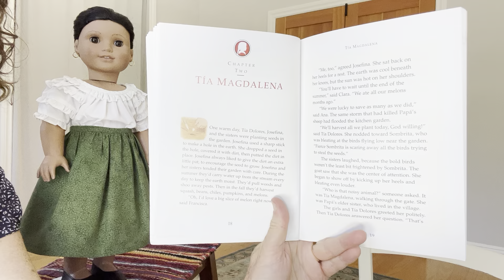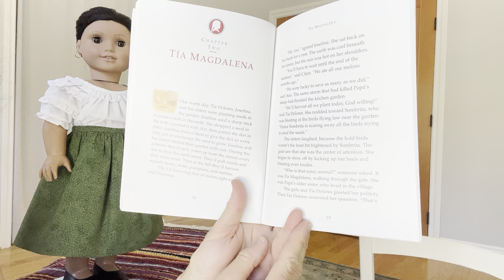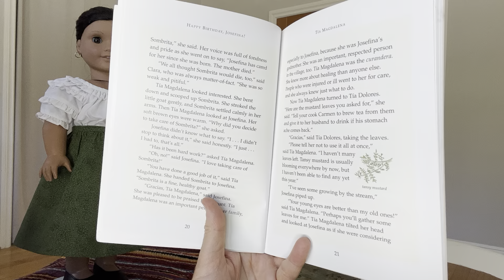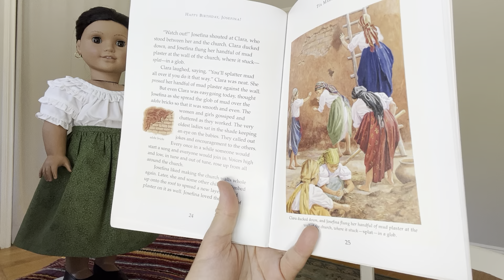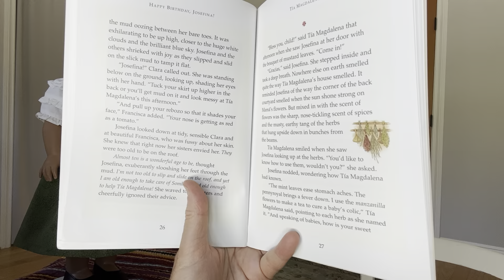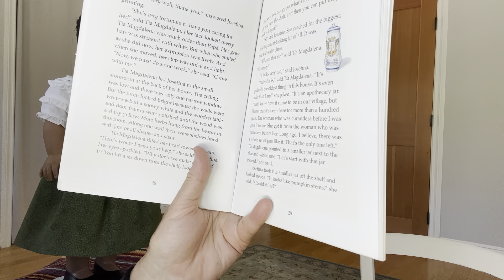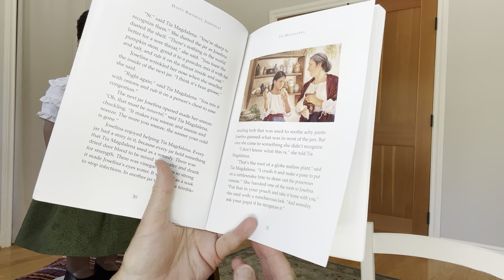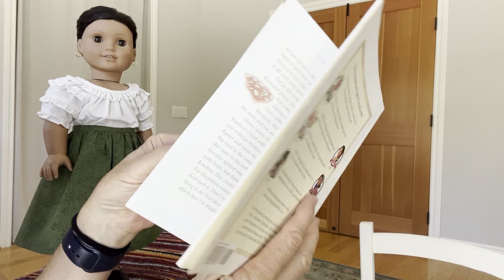American Girl - Josefina - Bk 4 Ch 2